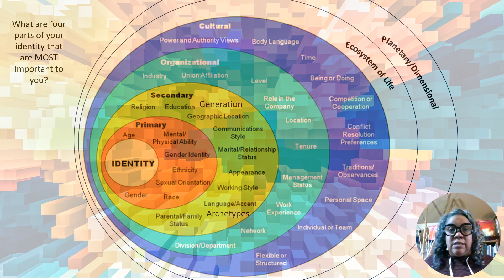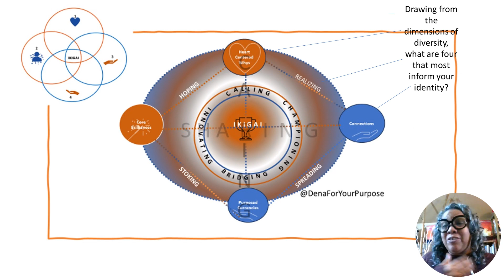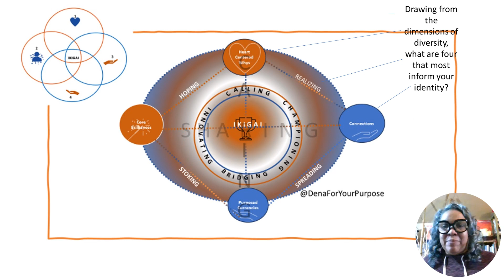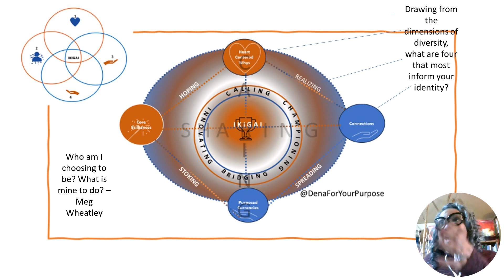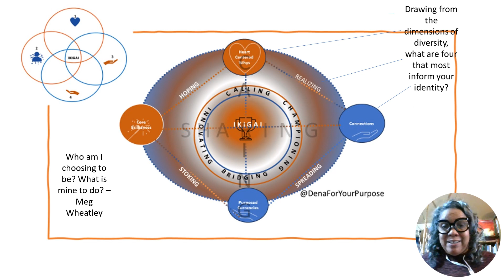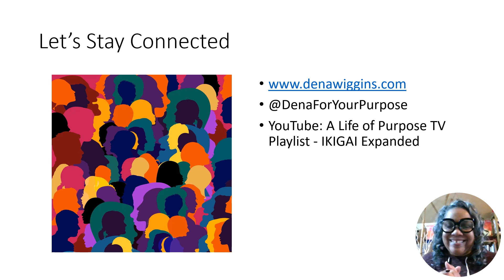Purpose & The Dimensions of Diversity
Exploring purpose through the lens of dimensions of diversity can be key to unlocking where to focus your purposeful essence.  Dimensions of diversity awareness is also key to unlocking the different motivations that are often understated as we are conditioned to a "safe" script of identity that is socialized and is often unaligned with the truths that clarify our purpose.

Let's unlock this lens of purpose for our inner clarity while expanding our awareness to different nuances of purpose in others.  Dimensions of diversity also allow us to witness life through diverse perspectives.

Peter Diamandis invites us to consider massive transformative purpose; a purpose that requires an ecosystem of purpose peeps and purpose places to realize.  Clarity about the dimensions of diversity most prominent in our purpose helps members of purposeful ecosystems of change find each other by identifying which part of the mosaic of purpose we are called to serve through.

IKIGAI For Youth - Be Your Type of Super Workbook Series K-12

Human Design & Gene Keys To Unlock Your Core Genius